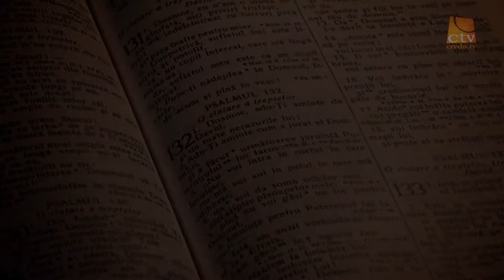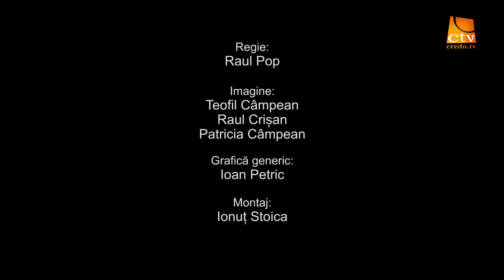Cuvinte din Lumina - Relu Moldovan - Invatatura Domnului despre Imparatie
Luca 9 -vs. 57-62